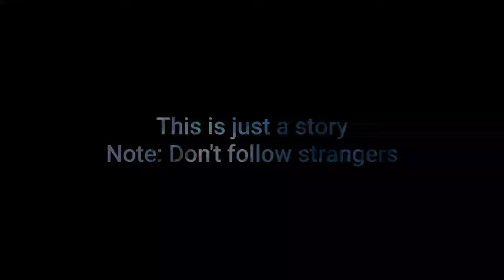Her Last Trap | GCMM - GMM | Gacha Club Mini Movie (Re-upload)